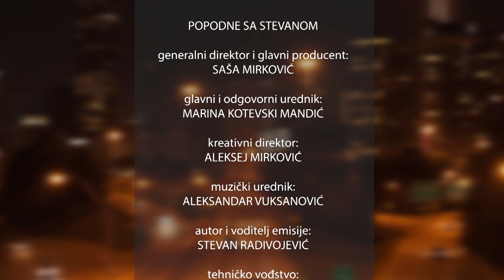Vesna Dedic & Snezana Dakic | POPODNE SA STEVANOM